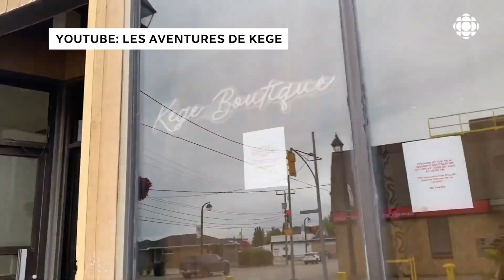Grace Eunice Koffi, une jeune entrepreneure de Hearst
Dans le cadre de la semaine nationale de l’immigration francophone, Radio-Canada braque les projecteurs sur Grace Eunice Koffi. Née en Côte d’Ivoire, elle a immigré au Canada en 2018 pour faire ses études à l’Université de Hearst en gestion d’entreprise. Quatre ans plus tard, elle possède trois entreprises: une boutique de vêtements pour femmes, une société de nettoyage et des agendas.